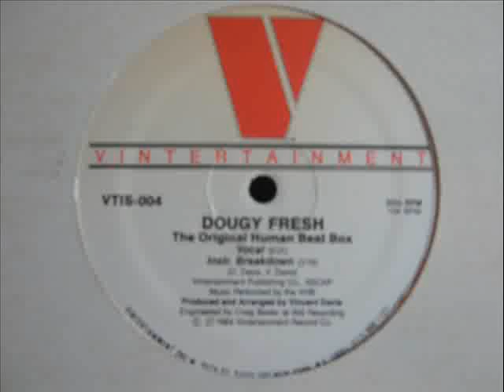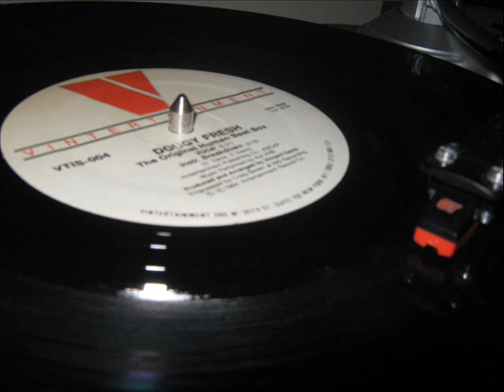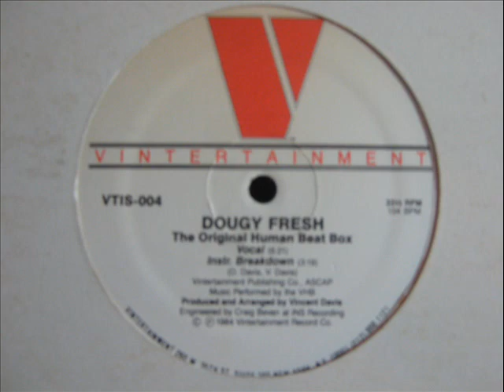Dougy Fresh- The Original Human Beat Box (INST. BREAKDOWN)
Producer, Arranged By – Vincent Davis
1984 Vintertainment